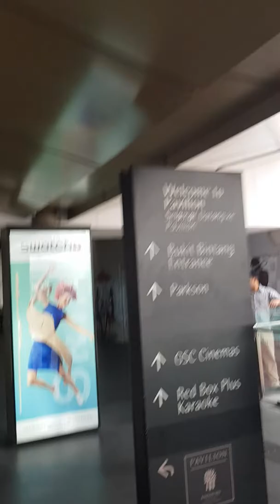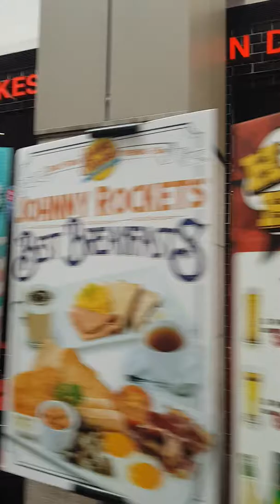Malaysia Kuala Lumpur kl central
New jpj